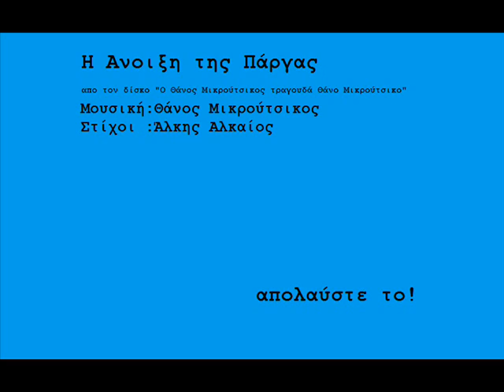Thanos Mikroutsikos-I Aniksi Tis Pargas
Music\Lyrics Thanos Mikroutsikos\Alkis Alkaios